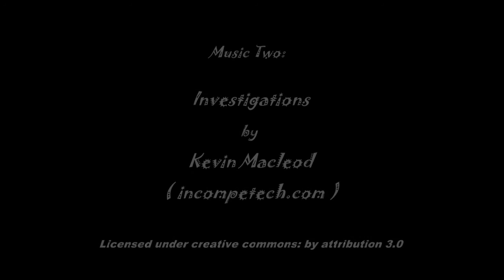Silas and Ezra's PooCats Corner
Uncle Silas (A Spinone ) and Ezra ( a Gordon Setter puppy ) have started a Beauty Parlour for cats. Their first client is, Tarot, one of their very own PooCats ! Uncle is on standby to give advice in case 'Cousin It' (Ezra) needs help. The Client, takes a shine to Silas !...Ezra tries to remain professional.